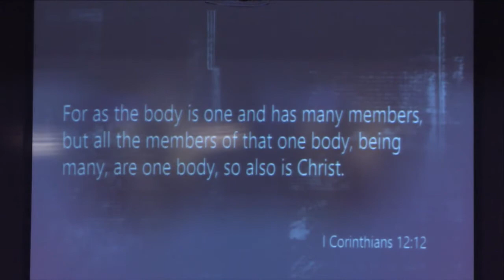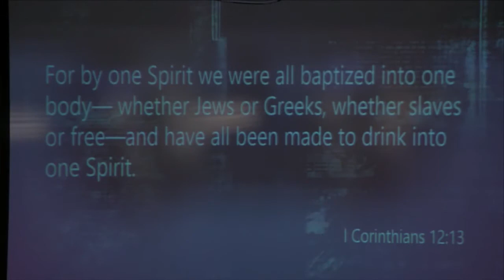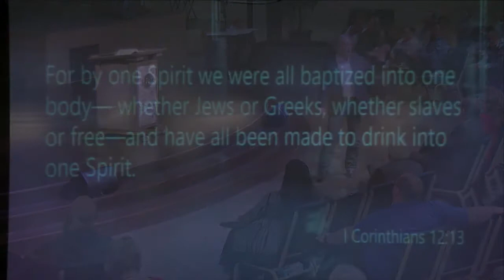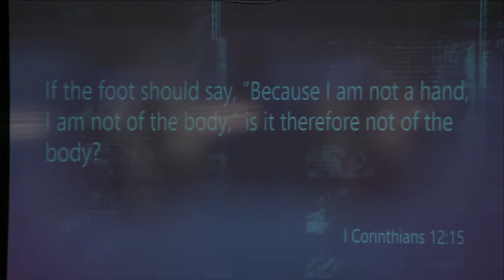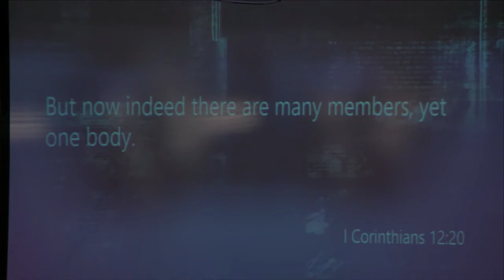FWC Sunday Sermon 2-2-20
FWC Sunday Sermon 2-2-20 with Mark Shell